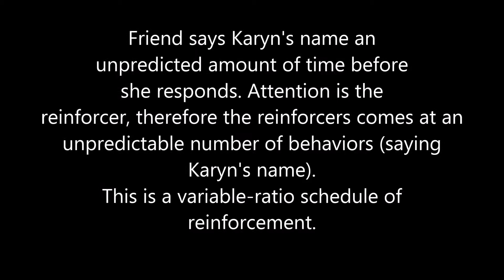VR Schedule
On a variable ratio schedule, reinforcers are delivered after the behavior has been performed an unpredictable (variable) number of times.